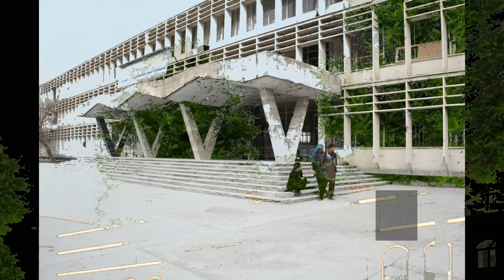Top 10 University of Afghanistan in 2017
Beat 10 University of Afghanistan in 2017 by QS world rank:
At number 1 in our list is The American University of Afghanistan.
It's World ranking is 4943.
Presence Rank 16563.
Impact Rank  2405.
Openness Rank 4121.
Excellence Rank  5269.
At number 2 in our list is The Kabul University.
It's World ranking is 13511.
Presence Rank  15800.
Impact Rank  12521.
Openness Rank  4121.
Excellence Rank  5824.
At number 3 in our list is The Kabul Medical University.
It's World ranking is 18019.
Presence Rank 18941.
Impact Rank 17640.
Openness Rank 4121.
Excellence Rank 5824.
At number 4 in our list is The Kardan University.
It's World ranking is 18156.
Presence Rank 19951.
Impact Rank 17634.
Openness Rank 4121.
Excellence Rank 5824.
At number 5 in our list is The Kateb Institute of Higher Education.
It's World ranking is 18849.
Presence Rank  14367.
Impact Rank  19259.
Openness Rank  4121.
Excellence Rank  5824.
At number 6 in our list is Herat University.
It's World ranking is 19059.
Presence Rank 19047.
Impact Rank 18783.
Openness Rank 4121.
Excellence Rank 5824.
At number 7 in our list is Bakhtar University.
It's World ranking is  19444.
Presence Rank  17112.
Impact Rank  19552.
Openness Rank  4121.
Excellence Rank  5824.
At number 8 in our list is Nangarhar University.
It's World ranking is 20510.
Presence Rank  18924.
Impact Rank  20516.
Openness Rank  4121.
Excellence Rank  5824.
At number 9 in our list is Polytechnical University.
It's World ranking is 20640.
Presence Rank 25301.
Impact Rank 19318.
Openness Rank 4121.
Excellence Rank 5824.
At number 10 in our list is Polytechnical University of Kabul.
It's World ranking is 20915.
Presence Rank 18861 .
Impact Rank 20923 .
Openness Rank 4121 .
Excellence Rank  5824.

Join the ranking research with Top10university